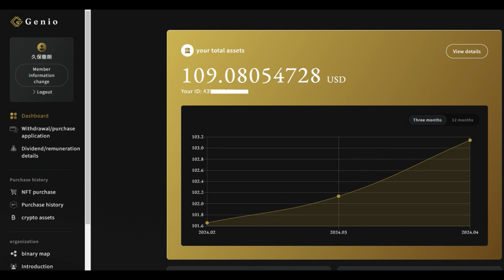【仮想通貨】銭形平次システム「利益順調」